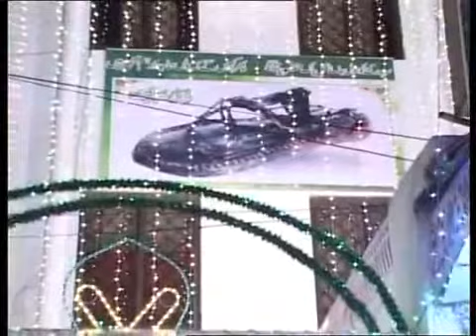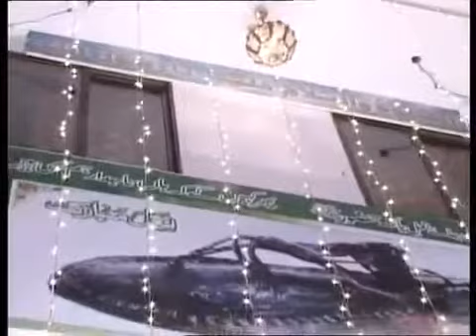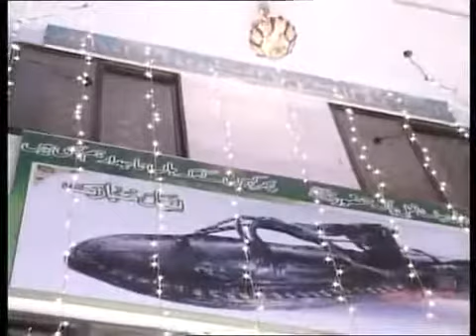Sunni Channel:Naat Mere Sarkar Mere Ghar Aye